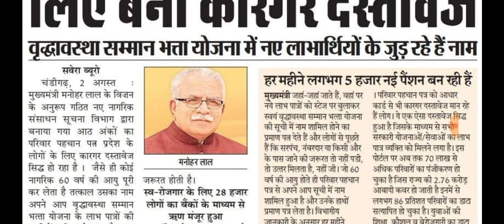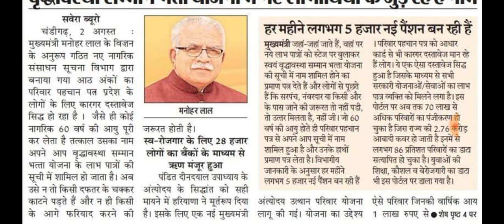हरियाणा बुढ़ापा पेंशन बुजुर्गों के लिए सबसे बड़ी खबर एक साल में दो बार 250+250 करके होगी पेंशन की